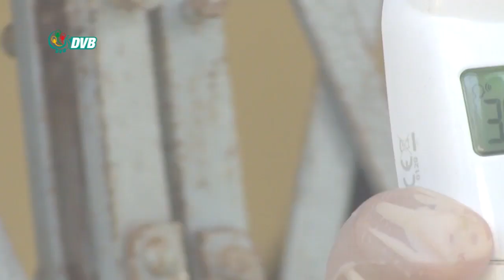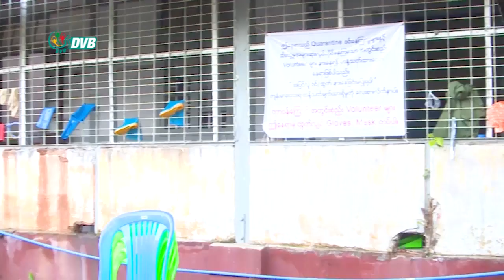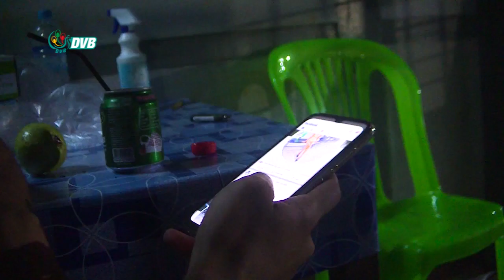DVB - ပုသိမ်မြို့ အနီးတဝိုက် (တို့ပြည်တို့မြေ)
ဒီတပတ်မှာတော့  ကွဲပြားတဲ့ ဓလေ့ထုံးတမ်းစဉ်လာတွေ၊ မတူညီတဲ့ ယုံကြည်ကိုးကွယ်ရာ ဘာသာတရားတွေ နဲ့အတူ ငြိမ်ချမ်းစွာနေထိုင်နေတဲ့ ဧရာဝတီတိုင်းဒေသကြီး ပုသိမ်မြို့ အနီးတဝိုက်က ဘဝနေထိုင်မှုအကြောင်းတွေကို တင်ဆက်ပေးမယ့် တို့ပြည်တို့မြေ အစီအစဉ် ဖြစ်ပါတယ်
DVB TV -